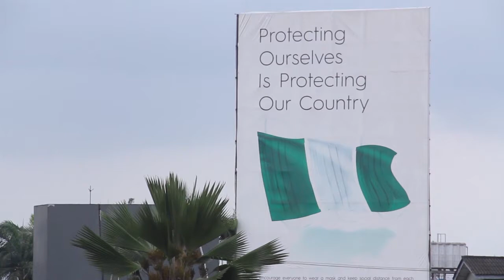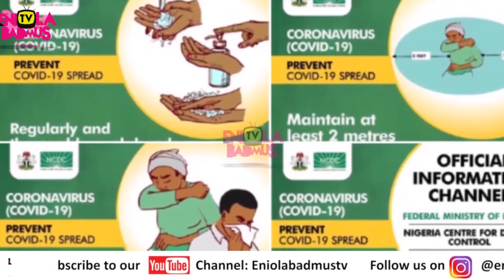LAGOSIANS HOLD CANDLE SESSION FOR VICTIMS OF LEKKI TOLL GATE MASSACRE